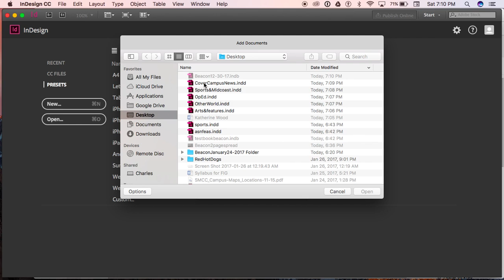BeaconBook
Making multiple spreads for the paper in a "Book" file